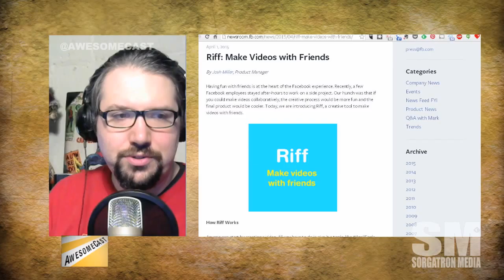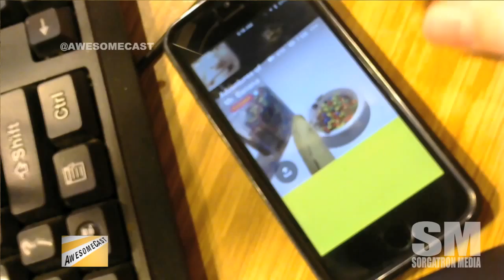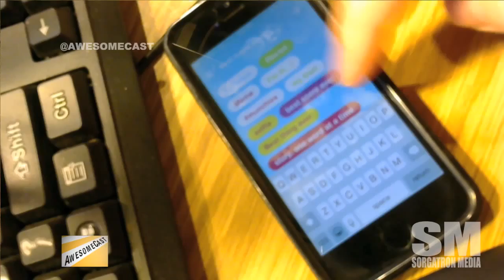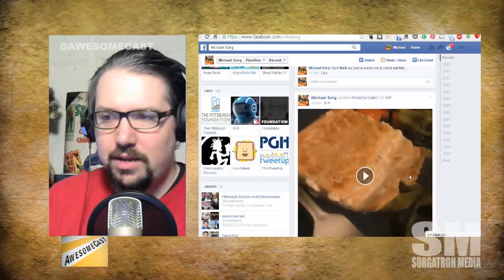Mini-AwesomeCast: Riff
Riff is the latest app from Facebook.  It lets you take video and let others add to it.  But will it catch on?